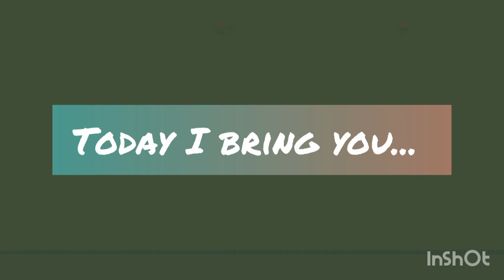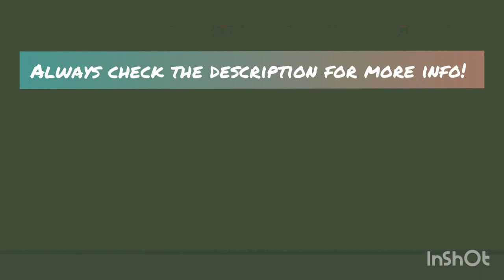[BNHA Comic Dub] Corruption #13, #14, #15 & #16 (Re-upload)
[Had to re-upload cuz of Copyright]
Hey everyone! I'm back with the dub of Corruption! This time, I decided to do 4 parts instead of 3 and it will be like this for all the other parts too, since they're a little short, so I can include more in one video :3 Also, I'm deeply sorry if my All Might and also Aizawa voices aren't the best, but being alone in dubbing and also a girl I can't really get a much variety of voices so yea, I apologize😅
I hope you still enjoyed the dub :D

All of my stuff down here!

Music from :
~Ary out📍